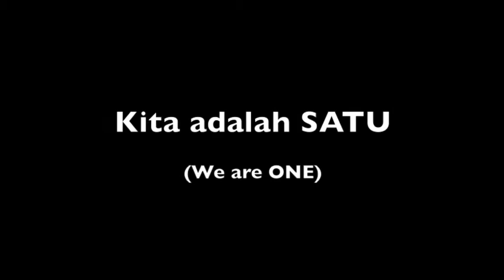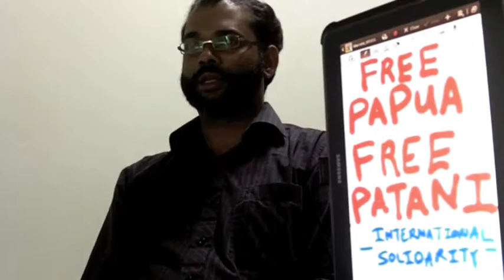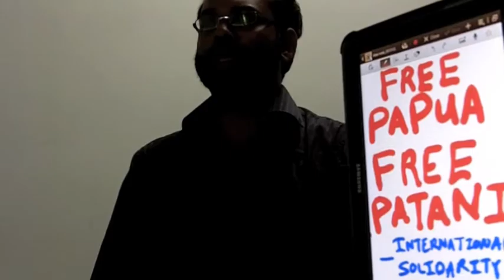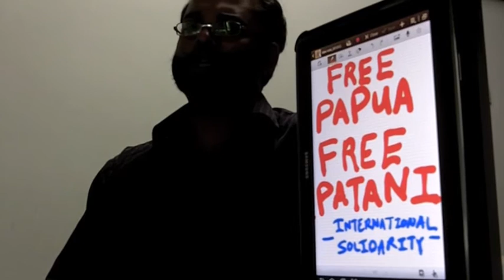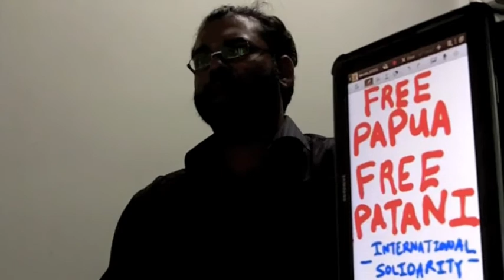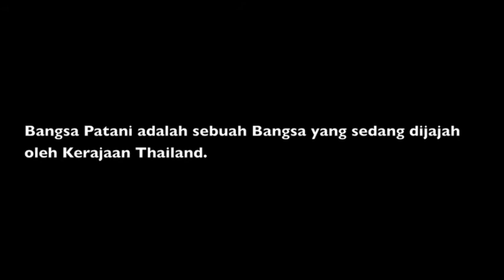Solidarity untuk Gerakan Pembebasan Bangsa Patani